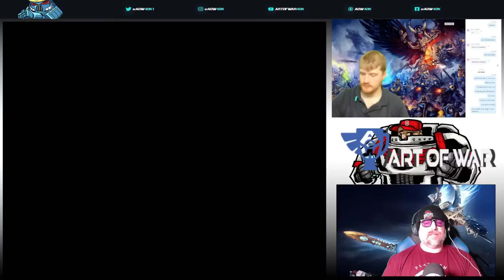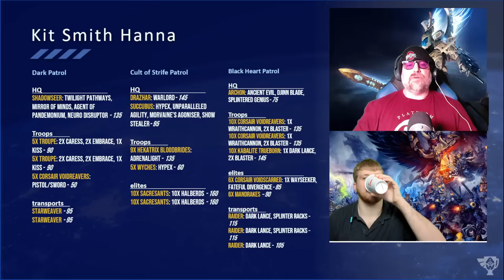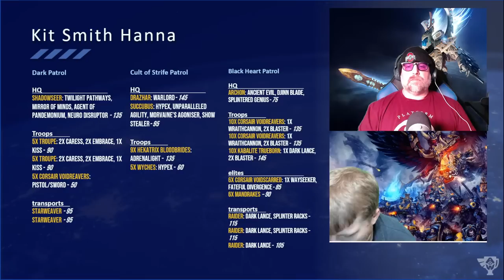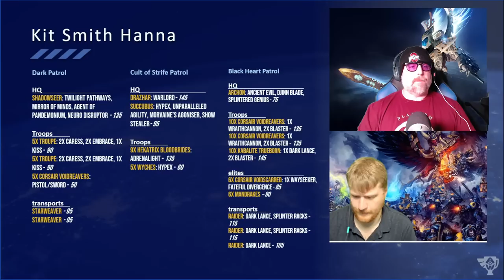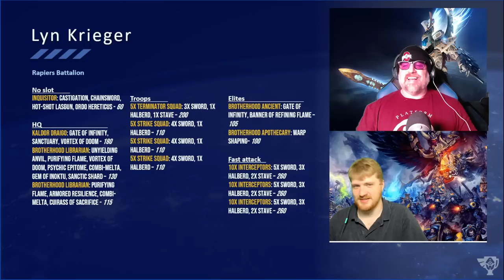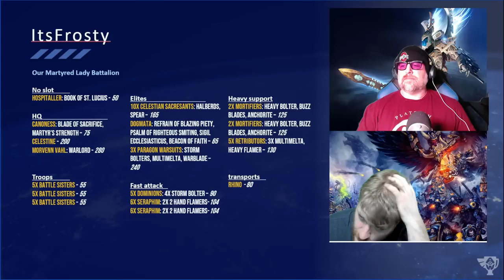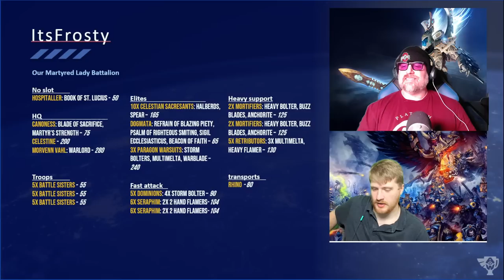Fix Your List! Art of War Coaches Review Members Lists!